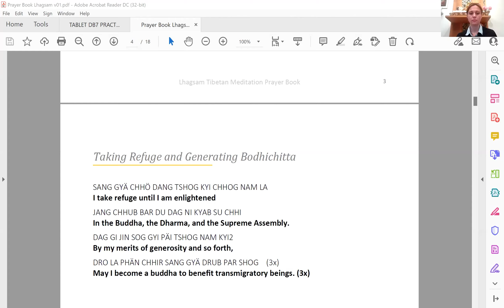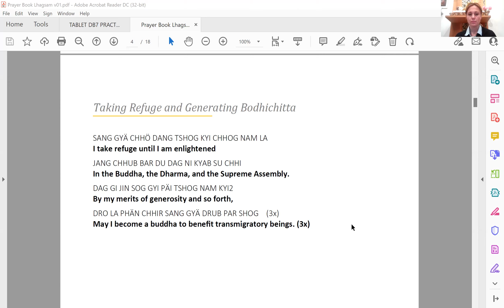pre-meditation // DISCOVERING BUDDHISM: REFUGE IN THE THREE JEWELS (Session3 17.03.2022)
Find out what it means to take refuge in the Three Jewels and the essential practices of refuge. Learn about the advantage of taking lay vows and their role in enhancing our spiritual growth.

The formal entry point for becoming a Buddhist is to participate in a ceremony in which one takes refuge in – commits to rely upon – the Three Jewels or, as Lama Zopa Rinpoche says, the Three Rare Sublime Ones: the Buddha, the Dharma, and the Sangha.

Students will learn about absolute Buddha, Dharma and Sangha – the enlightened mind, the experiential knowledge in that mind, and the superior beings who’ve realized emptiness; and relative Buddha, Dharma and Sangha – the buddha of our time, Shakyamuni, the texts that present his teachings, and the ordained monks and nuns.

Students also learn about the power of living in vows. Of the three levels of vows – those of individual liberation, the bodhisattva, and tantra – the first are taken after having taken refuge.